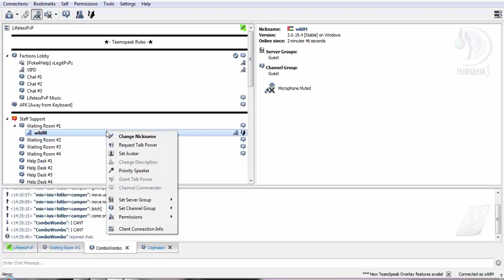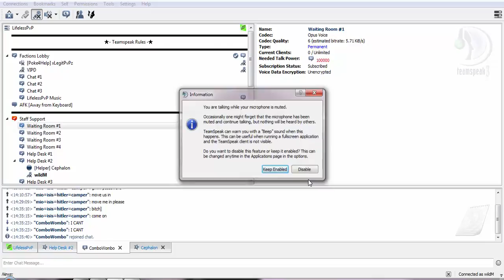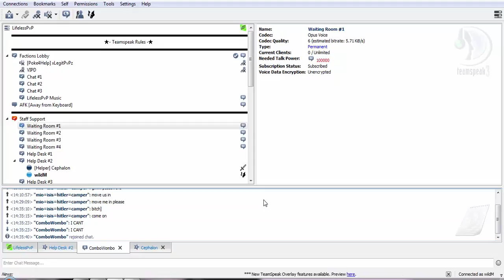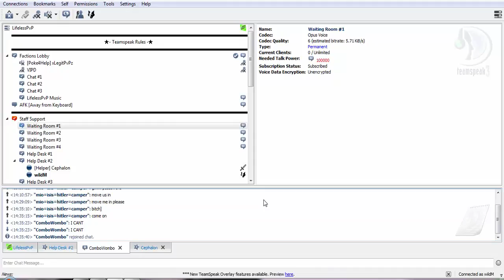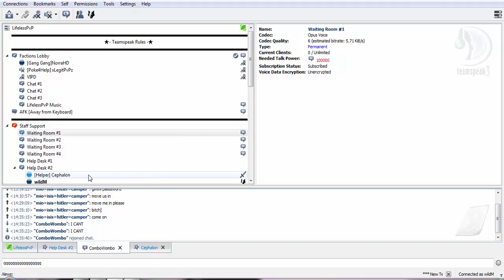lifelesspvp-ep3 trolling a staff member in teamspeak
guys dont try this its not allowed to troll staff but i am doing if for the fun to entertain you guys